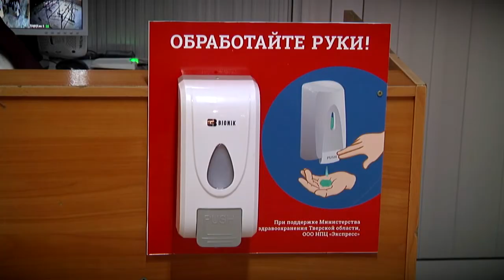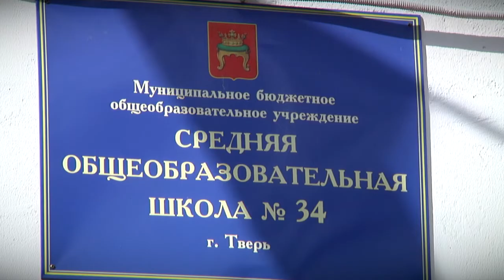Тверские школы дезинфицируют перед возобновлением занятий